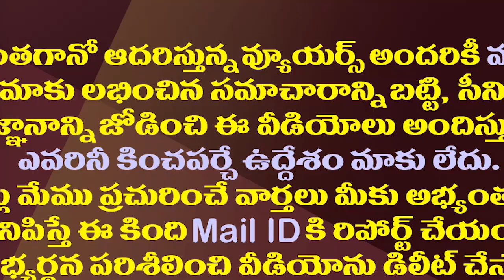చంద్రబాబు వకీల్ సాబ్ ఎత్తుగడ ఫలిస్తుందా?|Will TDP Benefit From Chandrababu's Support To Vakeel Saab?